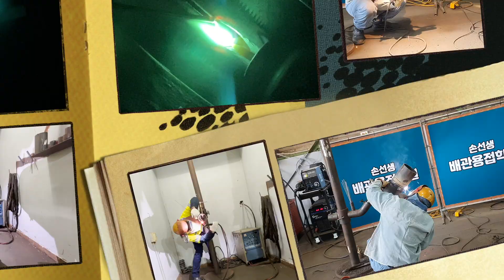듀플렉스 배관용접이 어렵게 느껴진다면 손선생배관용접학원 If Duplex pipe welding is difficult, take a look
듀플렉스 배관용접이 어렵게 느껴진다면
If Duplex pipe welding is difficult, take a look